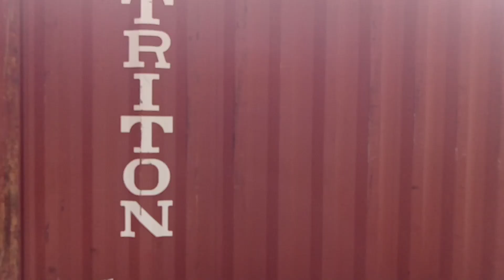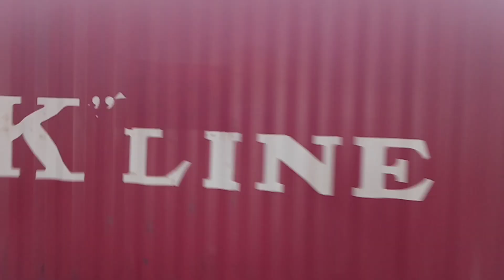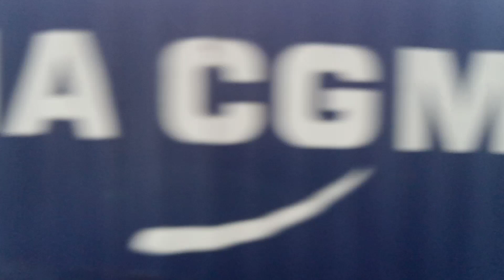66 532 leaves Southampton Central railway station Last month with a fright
Lol all the wagons where full of Trevor burrows deadly farts to stop Trevor burrows farts from killing people lol